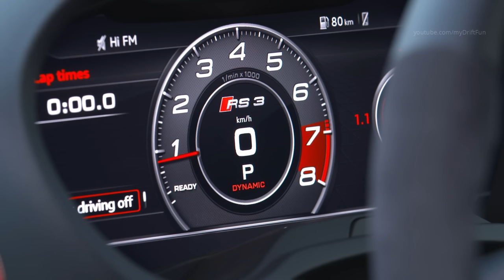Audi RS 3 Sportback - 400 hp Engine Sound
2017 Audi RS 3 Sportback - Drive UAE, Interior and Exterior. Colour: Nardo Grey.

Behind the impressive performance of the Audi RS 3 Sportback is the world’s most powerful production five-cylinder engine – the 2.5 TFSI. It delivers 294 kW (400 hp) of output – 33 hp more than the predecessor engine – and is 26 kilograms (57.3 lb) lighter thanks to its aluminum crankcase, among other features. Its maximum torque of 480 Nm (354.0 lb-ft) is available at engine speeds as low as 1,700 rpm and remains constant up to 5,850 rpm. That’s how the RS 3 Sportback is able to sprint from 0 to 100 km/h (62.1 mph) in 4.1 seconds. The effect of this extraordinary tractive power is intensified by the five-cylinder’s unmistakable sound, which comes from having the ignition alternate between directly adjacent cylinders and widely spaced ones. On request, Audi will increase the electronically limited top speed from 250 km/h (155.3 mph) to 280 km/h (174.0 mph).

For better mixture preparation, the new 2.5 TFSI engine employs dual injection into the intake manifold and into the combustion chambers. On the exhaust side, the Audi valvelift system controls the duration of valve opening depending on the throttle and engine speed – for moderate fuel consumption at low and partial load as well as more spontaneous throttle response and a high level of tractive power at full load. In the New European Driving Cycle (NEDC) the RS 3 Sportback uses 8.3 liters of fuel per 100 kilometers (28.3 US mpg), which equates to 189 grams of CO2 per kilometer (304.2 g/mi).

The S tronic seven-speed dual-clutch transmission and quattro permanent all-wheel drive transfers the power of the five cylinders to the road. And the electro-hydraulic multi-plate clutch distributes the drive torque variably between the axles. The sportier the driving, the faster and more often a large share of the torque reaches the rear axle. quattro management is integrated as a standard feature in the dynamic handling system Audi drive select, as are the steering,

S tronic, the engine management, the adjustable exhaust flaps, and the optional RS sport suspension with adaptive damper control. The driver can individually vary the operation of these components between three modes – comfort, auto and dynamic. Handling is perfected using the Electronic Stabilization Control (ESC) with wheel-selective torque control and the sport mode specially tuned for the RS.

Together with progressive steering, the four-link rear axle, and the tight suspension setup lowered by 25 millimeters (1.0 in) relative to the A3, the RS 3 Sportback combines fascinating dynamism with superior stability. Compared to that production model, the track at the front axle of the RS 3 Sportback is wider by 20 millimeters (0.8 in) – and the wheel arches are accordingly flared wider. As standard, Audi includes 19-inch cast wheels and 235/35 tires, and brake disks with a diameter of 310 millimeters (12.2 in). Alternatively, customers will be able to choose carbon-fiber ceramic disks in front. At the rear axle, brake disks with a diameter of 310 millimeters (12.2 in) are used.

On the exterior, the RS 3 Sportback shows off its power in the form of a striking Singleframe with a gloss black honeycomb grille, large air inlets and angular sill trims. The redesigned blade in the bumper gives the front end an even wider look. At its ends it forms narrow, upright funnels. LED headlights with their distinctive lighting signature are standard, and Audi offers matrix LED headlights as an option. In the rear a stylish RS roof edge spoiler, a diffuser insert and the RS exhaust system’s large oval tailpipes are sure to turn heads everywhere. A quattro logo at the bottom of the Singleframe is a finishing touch to the dynamic appearance, as are the RS 3 emblem on the honeycomb grille and on the tailgate.

The two circular instrument dials are black with red needles and white scales. The centrally positioned driver information system includes a boost pressure indicator, an oil thermometer and a lap timer. The fully digital Audi virtual cockpit displays the infotainment system data and is available as an option. A special RS screen shifts the tachometer to the center, displaying on either side the readings for torque, g‑forces and tire pressure. When the transmission is operating in manual mode, a scale with a color background prompts the driver to use the steering wheel paddle or selector lever to upshift when approaching maximum rpm.

Orders for the RS 3 Sportback and the RS 3 Sedan will be accepted in Europe from April 2017 under the “Audi Sport” label; the market launch will follow in August 2017. The base price for the Audi RS 3 Sportback is 54,600 euros, and the Audi RS 3 Sedan is listed at 55,900 euros.